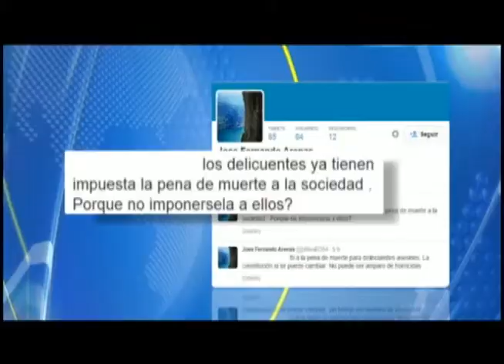Pulso Latino 170215 Parte 1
Este es la primera parte del Noticiero Pulso Latino 17 Febrero, 2015 Presentado por Alejandra Forero